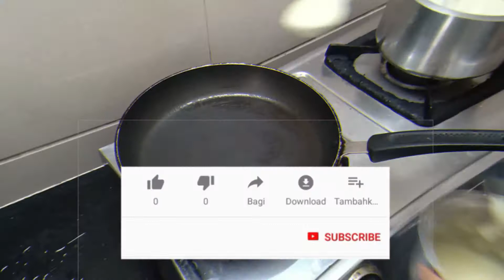Tofu Paneer Bhurji Without onion, Garlic, Vegan Tofu Bhurji Recipe, Tofu Sabji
Pop's Kitchen
A1 अमृतसरी स्टाइल टोफू पनीर भूरजी बिना प्याज, लहसुन, शाकाहारी टोफू भूरजी रेसिपी, टोफू की सब्जी
A1 Amritsari Style Tofu Paneer Bhurji Without onion, Garlic, Vegan Tofu Bhurji Recipe, Tofu ki Sabji

If you have any Question like:
How is tofu made?
How to make soymilk?
How is tofu good for you?
Is it OK to eat tofu every day?
What makes tofu taste like?
How to make tofu bhurji recipe?
How to make Masala Bhurji?
How to make tofu Bhurji Amritsari Style?